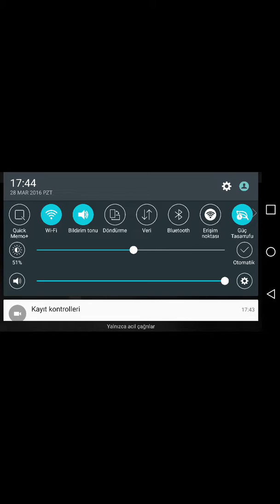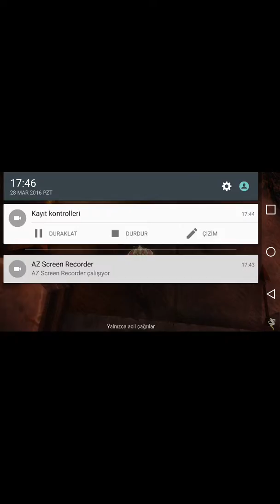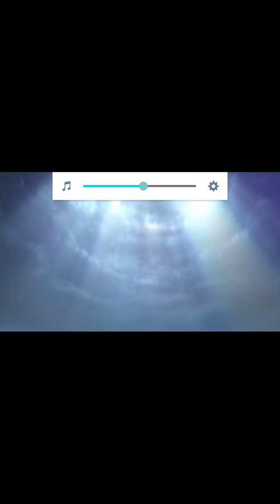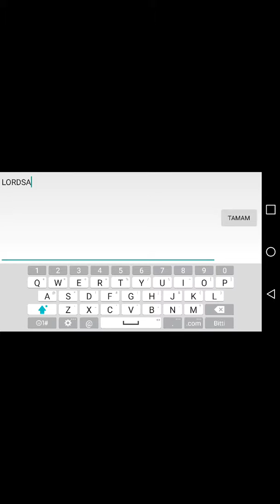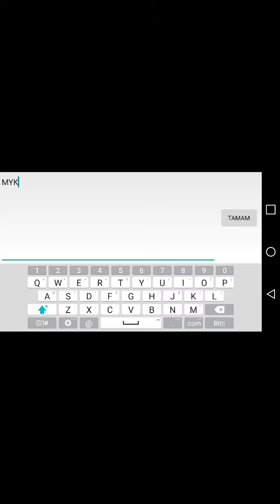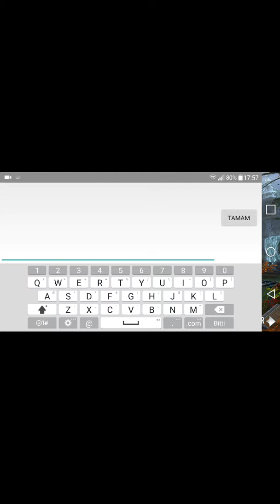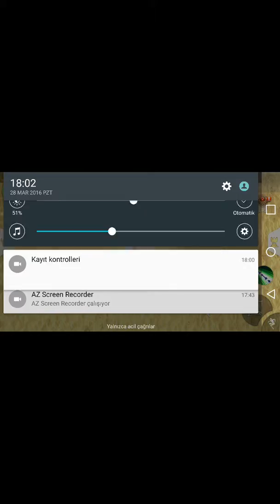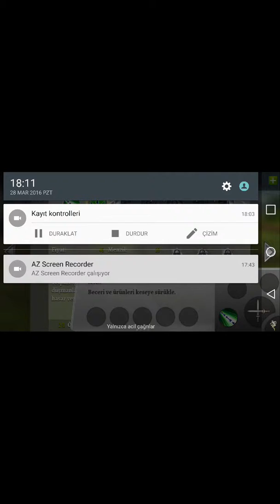Order Chaos Online 2 - Bölüm 1